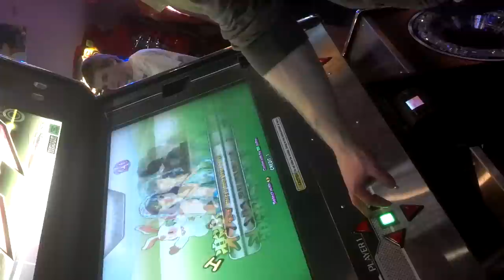Me, playing antimatter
Apparently, ddr x2 is here in the states. I've never played a ddr game before, but i wasn't going to miss the opportunity to play my own tune!